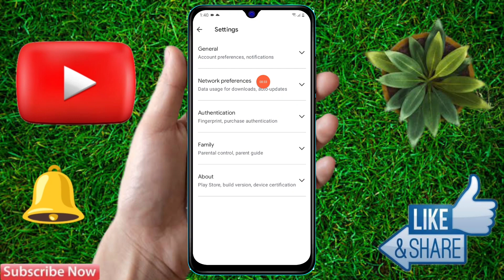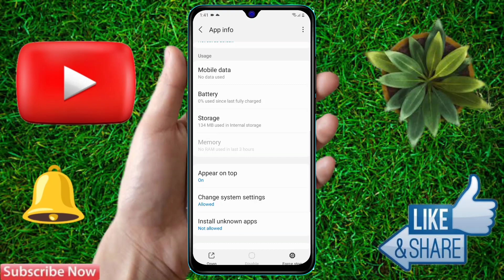samsung a05s play store auto update, samsung a05s play store automatically installing apps